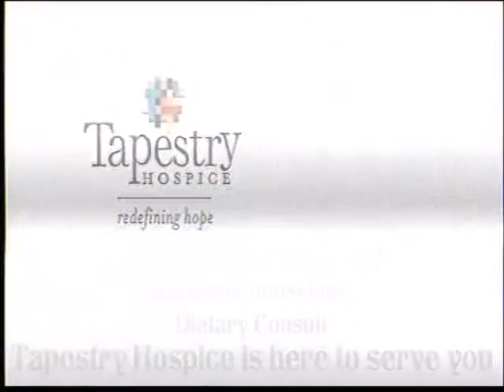Reading, Writing, and Arithmetic - 04/24/19